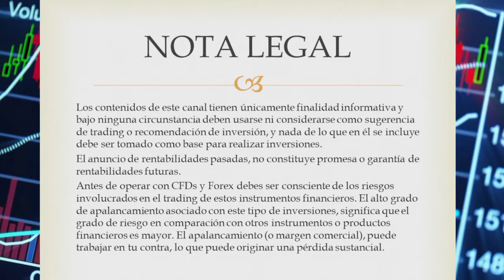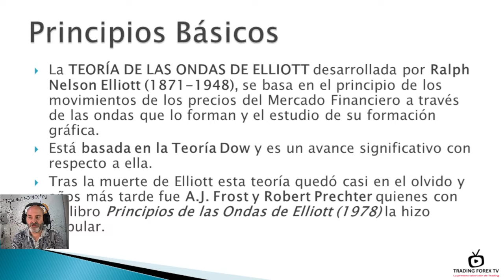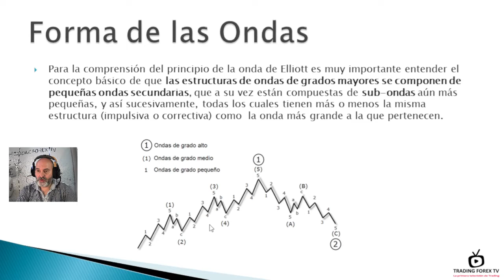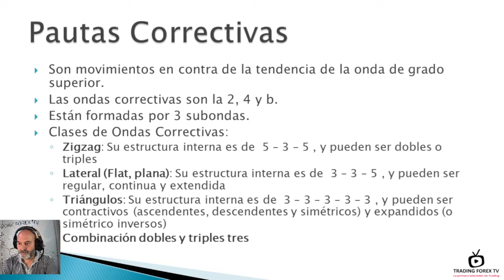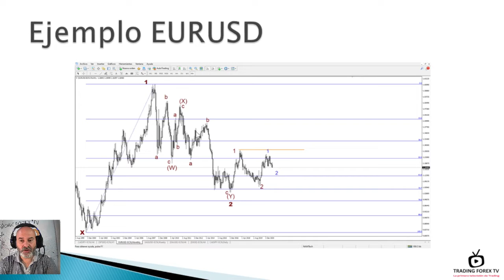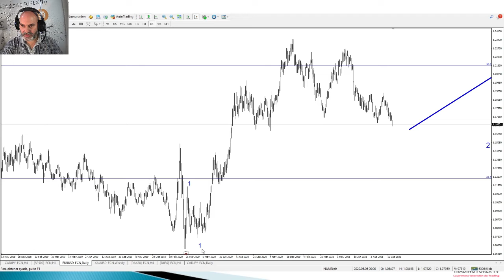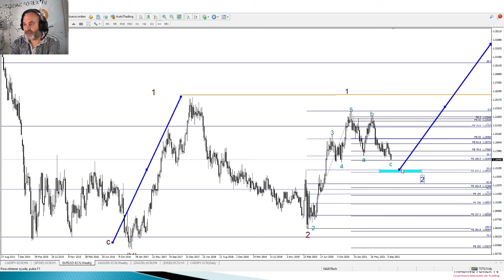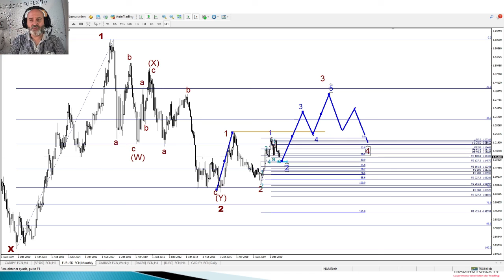▷Curso de⚡️ONDAS DE ELLIOTT⚡️Principio de Elliott Wave Gratis! (Completo en Español)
Índice de Contenidos:

00:02:14 - Contenido del Curso
00:03:52 - ¿Quién creó las Ondas de Elliott?
00:04:46 - ¿Qué es la teoría de Elliott Wave?
00:05:24 - ¿Cómo contar Ondas de Elliott?
00:08:00 - Ejemplo Ondas de Elliott en USDJPY ciclo completo alcista
00:08:40 - ¿Cómo identificar Ondas de Elliott? - Forma de las Ondas
00:09:36 - ¿Cómo funcionan las Ondas de Elliott? - Estructura ondas mayores
00:10:32 - Pautas Impulsivas en el conteo de Ondas de Elliott
00:13:22 - ¿Qué pasa después de una Onda de Elliott? - Pautas Correctivas
00:14:30 - Zig-Zag
00:14:43 - Lateral - Plana - Flat
00:14:52 - Triángulos
00:15:15 - Doble Tres y Triple Tres
00:15:27 - Descripción de un ZigZag
00:16:30 - ABC Vs WXY
00:17:53 - Ondas de Elliott y Fibonacci
00:18:47 - Estructura Standard de un ciclo completo de Elliott Wave
00:19:16 - Retrocesos Fibonacci más comunes
00:19:37 - Expansiones Fibonacci más comunes
00:19:53 - ¿Elliott Wave es una estrategia Rentable? - Ejemplo de conteo en el EURUSD